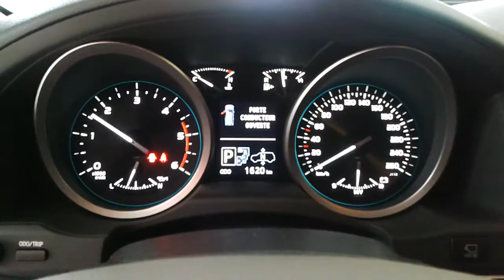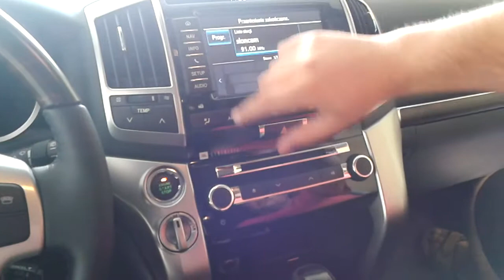Toyota Land Cruiser 200 V8 Diesel 4.5 D-4D - Engine Start in cabin 2013 Year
TOYOTA
LAND CRUISER V8 VDJ200
DIESEL 4.5 D-4D 200 Kw ( 272 KM ) , AUTOMATIC
YEAR 2013.05